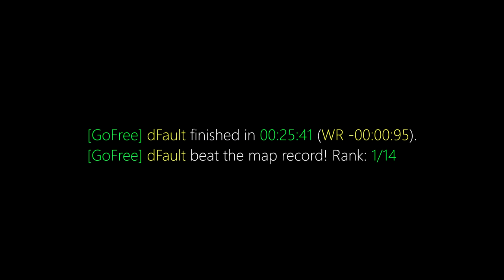surf_tequila WR. Surfed by dFault [CS:GO]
GF | dFault finished in 00:25:41. Improving the best time by -00:00:95. [Rank: 1/14]
GF | dFault beat the map record!

Previous WR: surferkitty

(102t)